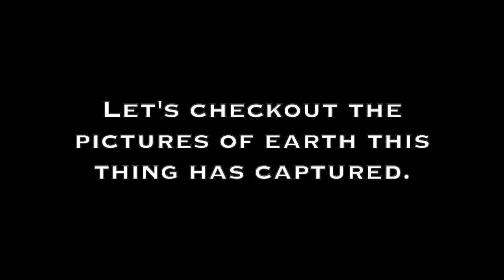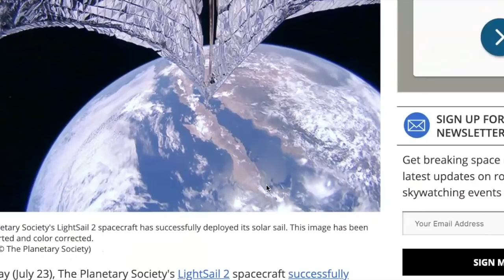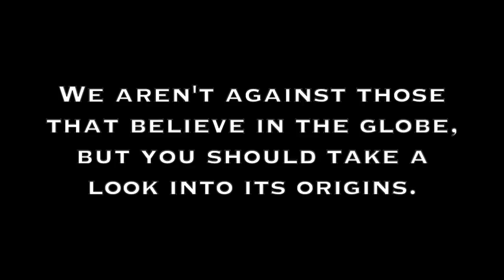It looks so fake it has to be real. NOT! More Globe nonsense.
Mirrored from FLAT EARTH BROTHERS